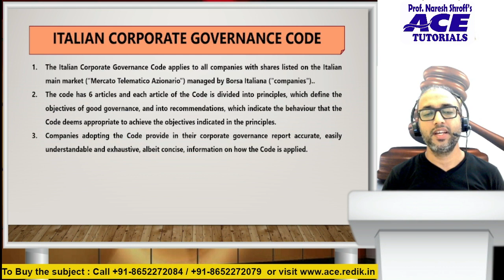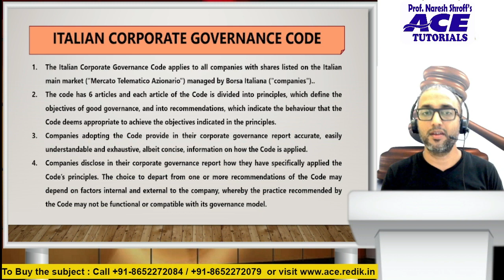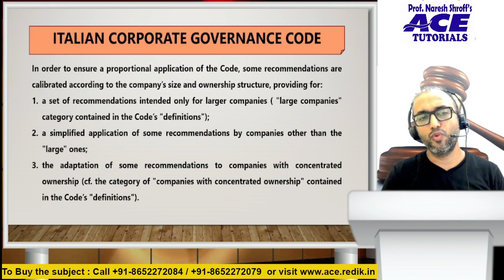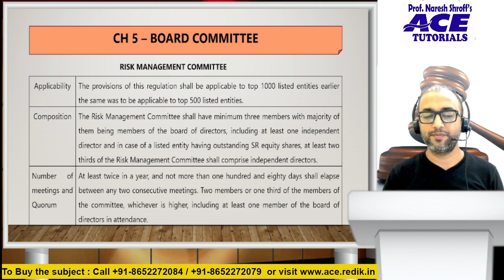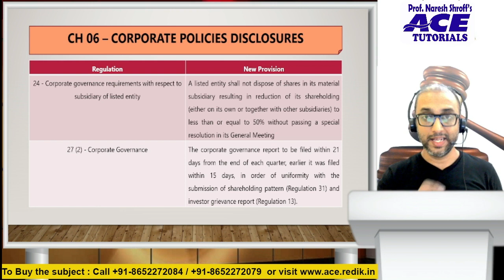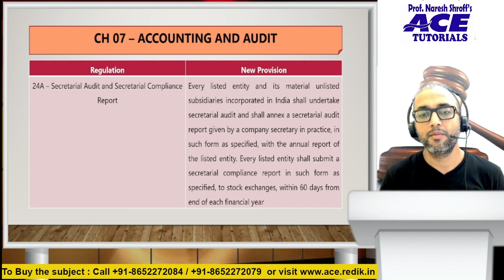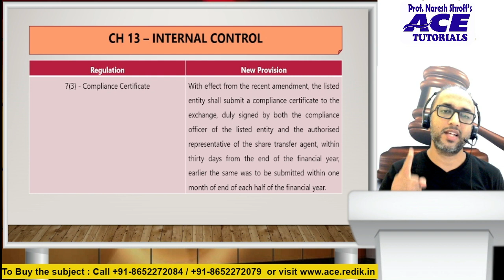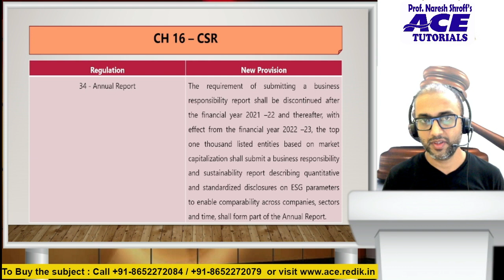CG AMENDMENT | CS PROFESSIONAL | DEC 21| CS ONLINE | CS COACHING | INDIA'S NO.1 CS COACHING CLASS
ACE TUTORIALS is an organization that provides the best education to students pursuing CS, CA, CLAT, and Law courses.

More than 40000 students have learned from ACE Tutorials and are well placed in the industry.

We provide coaching through face-to-face/ online/ Pendrive/ downloadable link.
Best notes along with Revision, doubt clearing sessions, and Mock tests are provided so that students can get the best results.

So come join and be a part of your professional journey with ACE